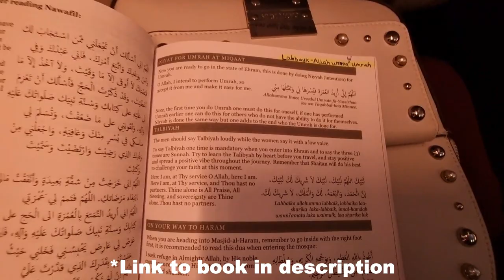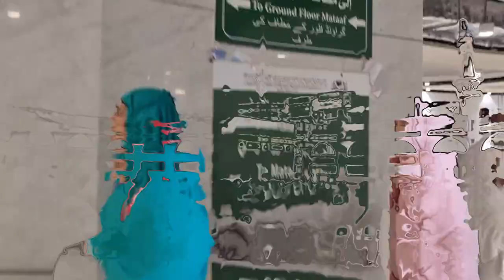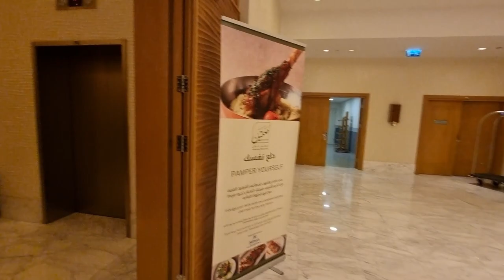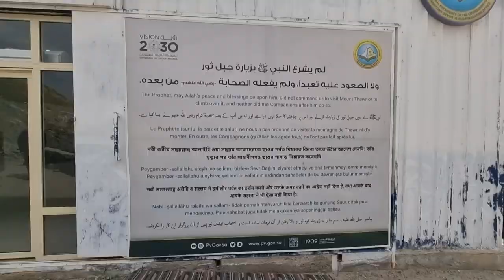MY FIRST UMRAH 2023 | Vlog | Makkah | Ziyarats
Hi guys this video is all about me taking you on a journey with me from leaving home to doing UMRAH in the blessed city of Makkah.

I will be taking you guys with me to all the ziyarat places with me:
1. Mount Thawr
2. Arafah
3. Mina
4. Jamarat
5. Mount Noor (Cave Hira)

Hotel - Hilton Convention Makkah

Video made by hijabi days